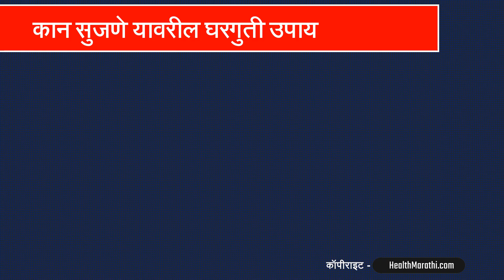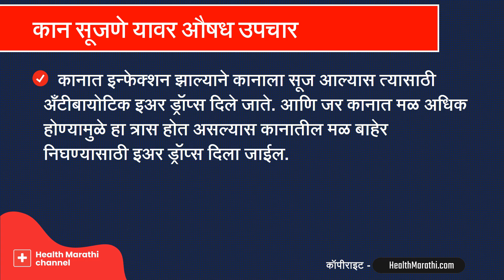कान सुजणे यावरील घरगुती उपाय : डॉ सतीश उपळकर | kaan sujane upay in Marathi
कानातील बॅक्टेरियल इन्फेक्शन, कानातील दुखापत किंवा मळ यामुळे कानात सूज येऊ शकते. कान सुजणे यावरील घरगुती उपाय याची माहिती तुम्हाला या व्हिडिओत मिळेल. डॉ सतीश उपळकर यांनी या व्हिडिओमध्ये कान सुजणे यावर कोणते उपाय करावेत याविषयी माहिती सांगितली आहे.

00:00. कानात सूज येणे
00:19. कान सुजणे यावरील घरगुती उपाय
00:57. कान सूजणे यावर औषध उपचार